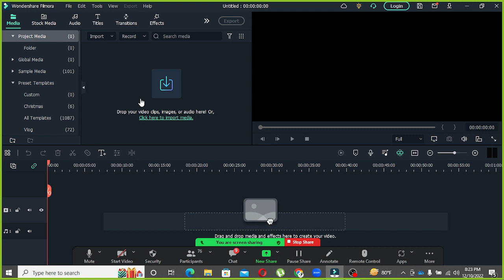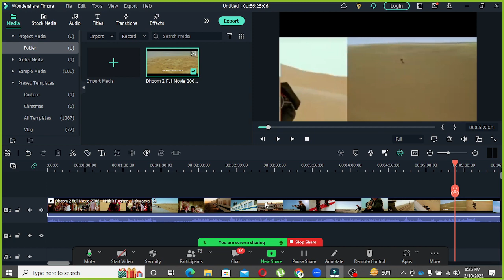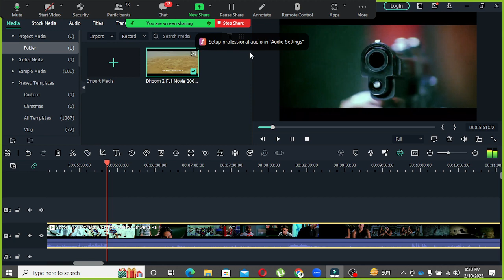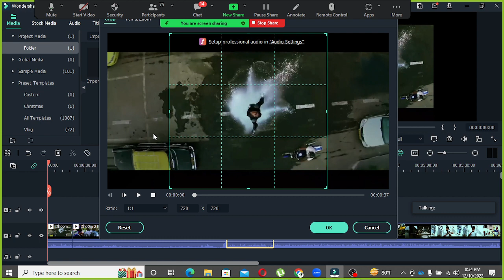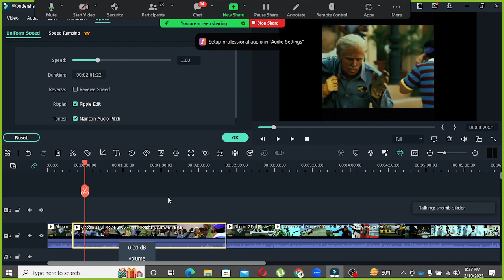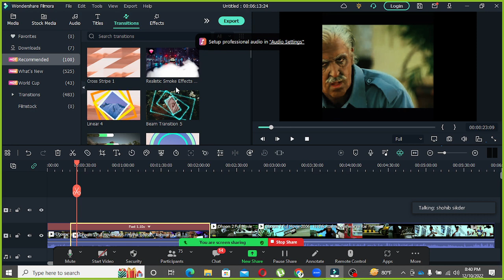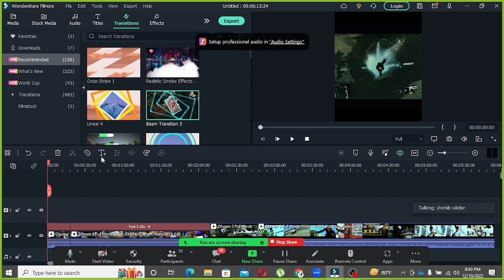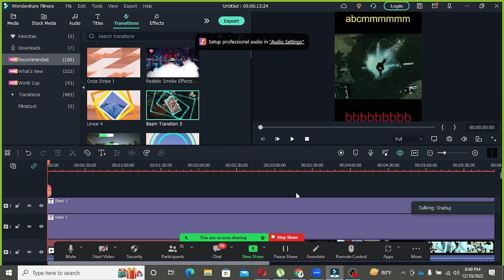Class-04 Movie Editing_facebook Instream Ads Copyright work Complete course 2023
Class-04 Movie Editing,
Movie Editing_facebook Instream Ads Copyright work Complete course 2023,
how to upland movie on Facebook page

How to upload video with proper SEO,

How to Viral YT videos via SEO Earning per Topic,

Use YouTube's Autocomplete Function. ...

Analyze Your Competitors' Videos. ...

Use YouTube Keyword Research Tools. ...

Make a Keyword Map. ...

Determine Search Intent. ...

Drive More Traffic to Your Videos with Google. ...

Make Use of YouTube Hashtags. ...

Leverage Video Chapters.